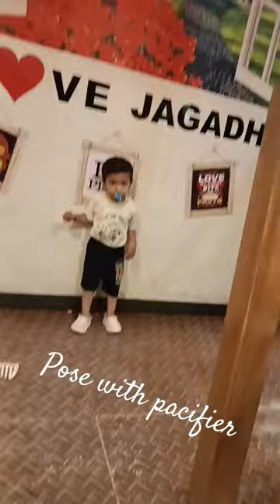Bache Ka Photo Pose Dekho|| Pose With Pacifier|| Baby With Pacifier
bache k apose dekho
hil jaoge app

pacifier kese use karte hai
pacifier codes
pacifier for new born babies
chusni kese chode
chusni kese chuse
chusni kya hota hai
baby photography
baby pose
2 years baby boy dress
baby boy names
baby boy poses
pizza
pizza lovers
mom baby boy poses
baby boy poses for photoshoot
chusni chusela song
chusni for baby hindi